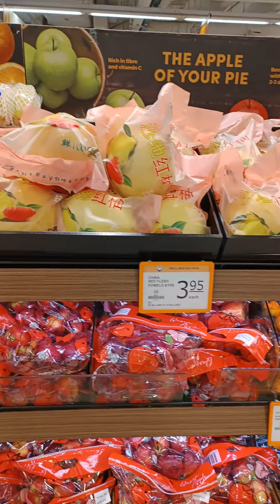Fair price finest| cheap fruits shopping at Changi airport. singapore airport shops